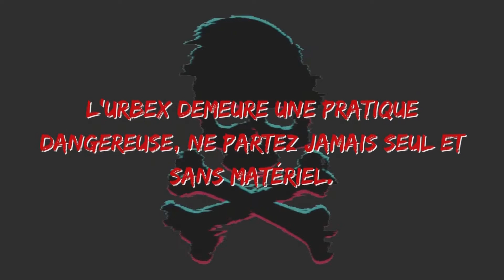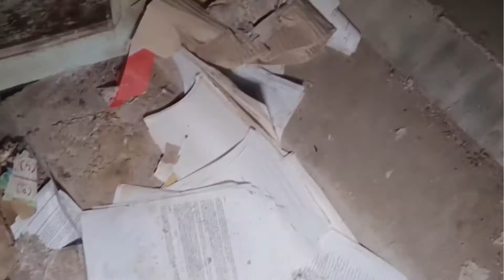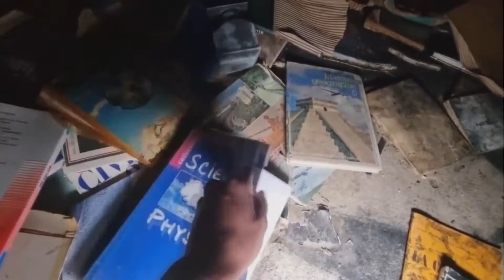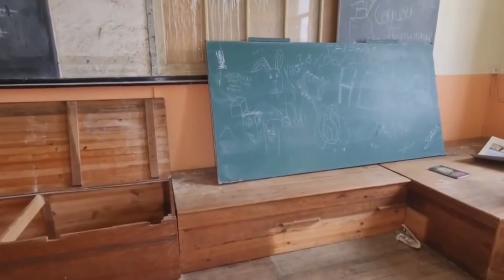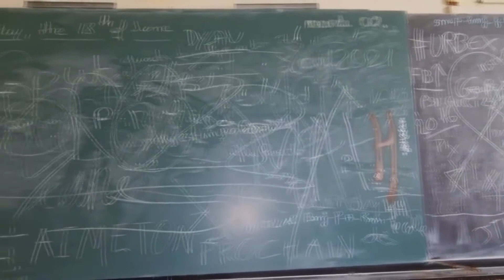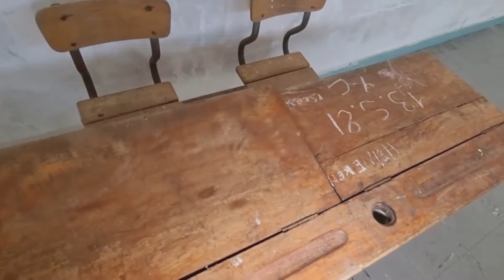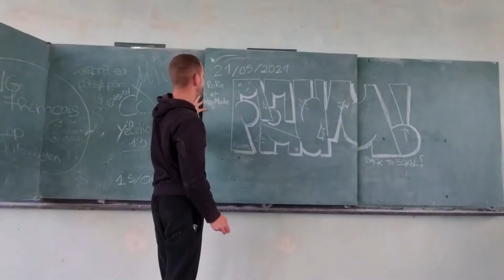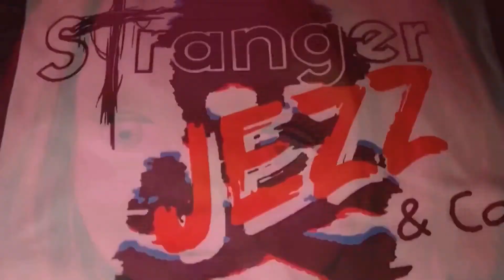On trouve un lit dans le grenier de ce collège abandonné = URBEX =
Après avoir parcouru les salles de classe on decide de monter dans ce grenier où l' on trouve un lit quelque peu étrange, mais qui pouvait bien dormir ici ?

Fan d'aventure, de mystère et de frissons … Cette chaîne, consacrée à l'URBEX et à sa pratique, est faite pour vous. Ici, nous vous ferons découvrir des lieux abandonnés et nous vous partagerons un peu de leurs histoires parfois troubles.

☠️CHAPITRES :

00:00 Teaser
00:25 Histoire
02:19 Generique
02:43 Urbex
16:32 Debrief

👻CREDITS  :

into the dark / EdRecords

POUPEE CHUCKY PARLANTE

POUPEE BILLY SAW PARLANTE

POUPEE PENNYWISE CA